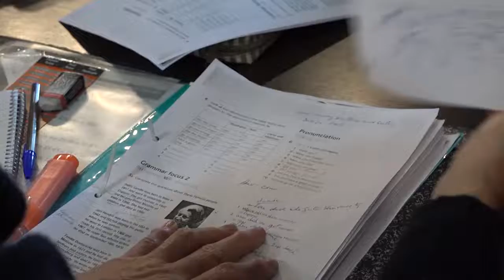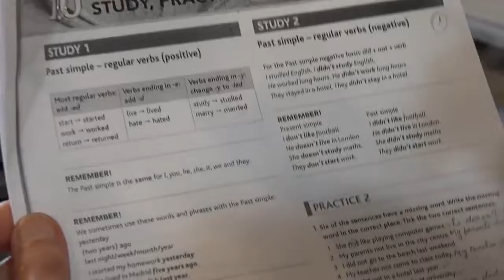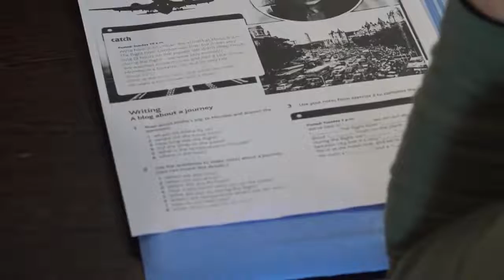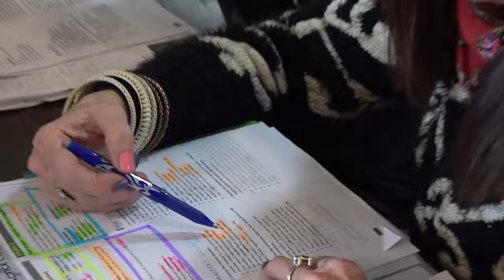Atlántida - Curso de Ingles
Visitamos el curso gratuito de Inglés que brinda la Intendencia de Canelones.